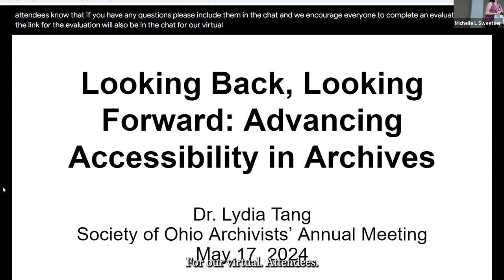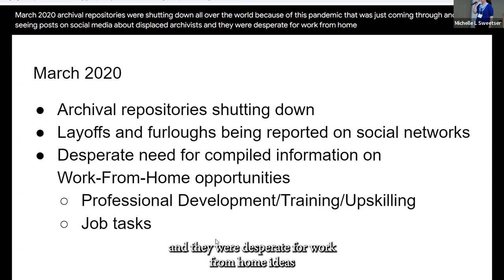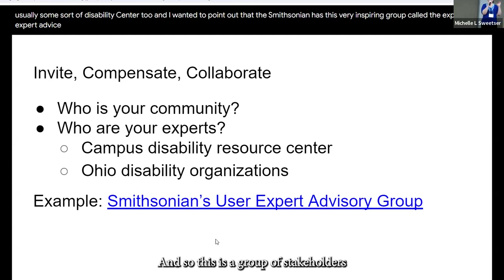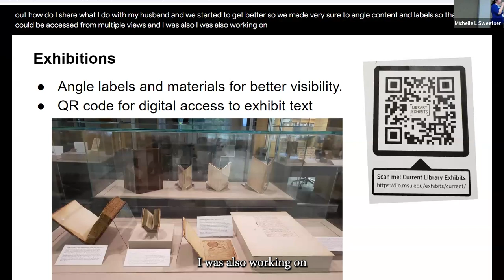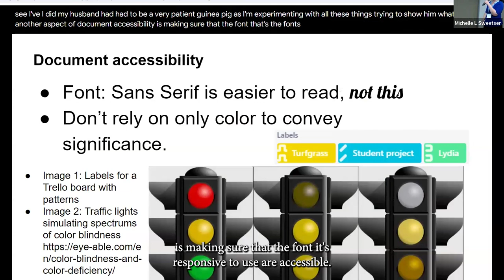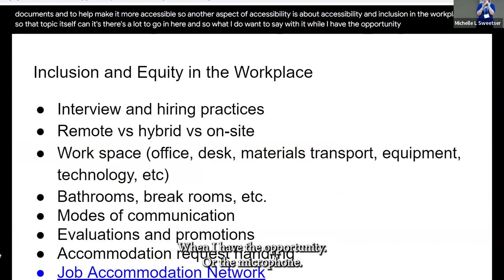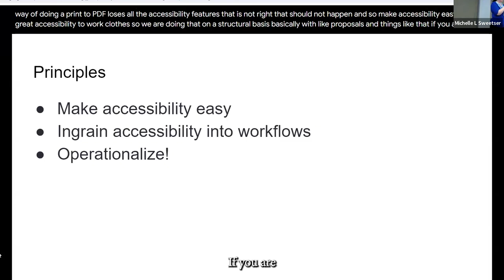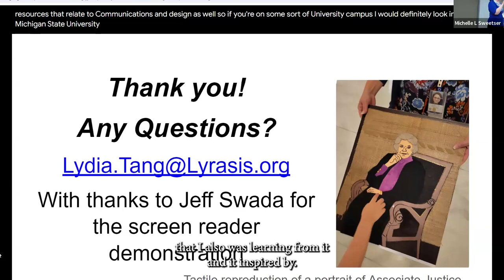Keynote Speaker at 2024 Society of Ohio Archivist Annual Meeting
Dr. Lydia Tang delivers Keynote Speech on May 17th 2024.
"Looking Back, Looking Forward: Advancing Accessibility in Archives